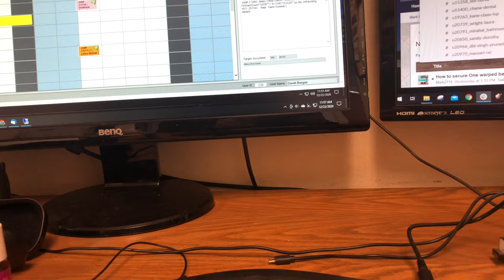Personal Protection Shield | Random Project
You too can make a Personal Protection Shield, as I did this random project, with materials laying around!  Or if you must, visit your local plastics dealer!
I didn't want my installers coughing, sneezing and spitting all over me, so.
What I used and What you'll need:
Skill and Imagination
Drill Driver
Drill Bit
Philips Bit
Screws and Washers (plastic washers are great for plexiglass)
A suitable size of Plexiglas aka acrylic sheets
Tape measure, Straight Edge, Compass
A jig saw or multi-tool to round corners and/or make a custom shape
A Plan!
Plan A: a failure to plan, is a plan to fail
In my case, I have a 'guest chair' to discuss projects and other business.  It's about 5 foot, face-to-face while two people are seated.  I wanted to have a bit more confidence, while discussing things with my stakeholders.  Aha!  A Shield!
Previously cut, the acrylic sheet fit my measurements, except for  desired rounded 'exposed' corner.
With a compass, I marked the corner to be rounded as desired.
I then cut the curve with a multi tool.  A little bit of sanding and it's ready to go!
Position, preDrill, remove protecting film, screw into place, clean up the edges!
We're done!

I share knowledge and receive advice from the great people at the
Pros and Homeowners alike are always welcome!

My fun-time adventure channel is growing;
aka: cargobikedavid

My Thumbnails are done on Canva: link to try!